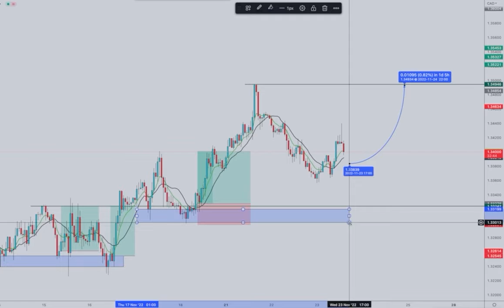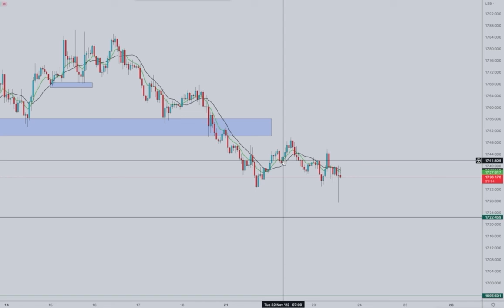USDCAD and GOLD Breakdown | Weekly Forex Breakdown | Fxtradingdesks